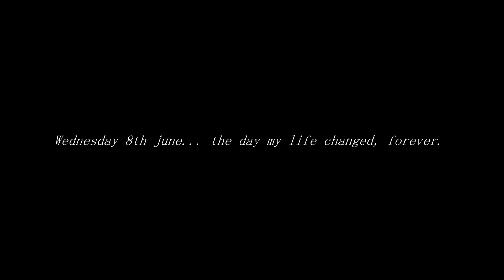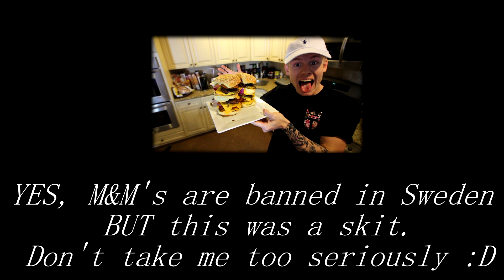M&M's BANNED IN SWEDEN...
30 000 LIKES and I'll write a handwritten letter to ze motherland and protest.

- FaZe Teeqo